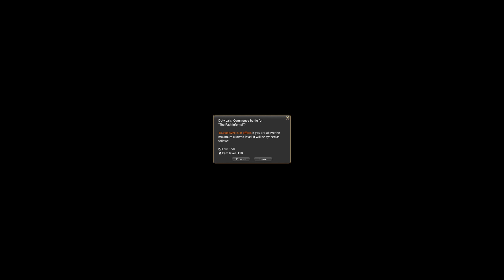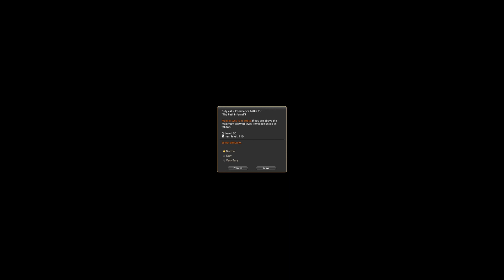FFXIV - FFXVI Collab Event